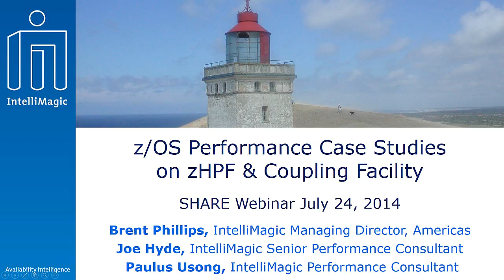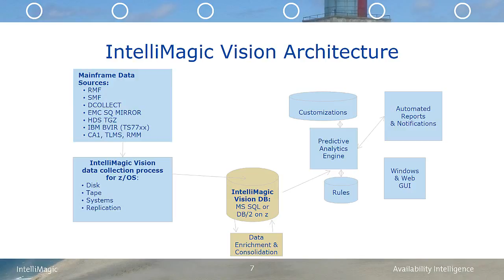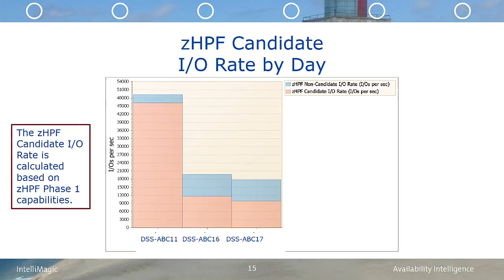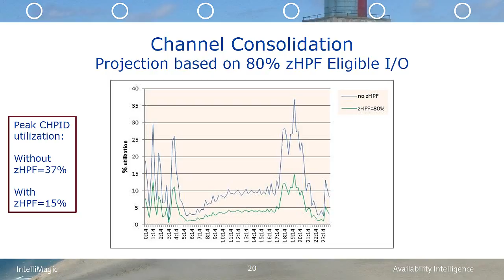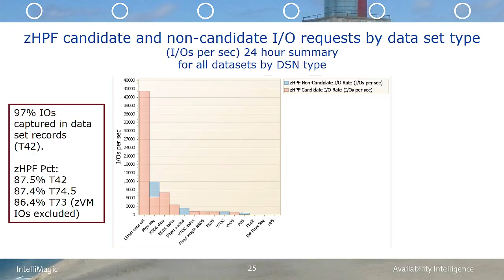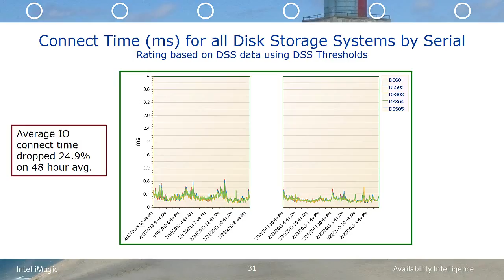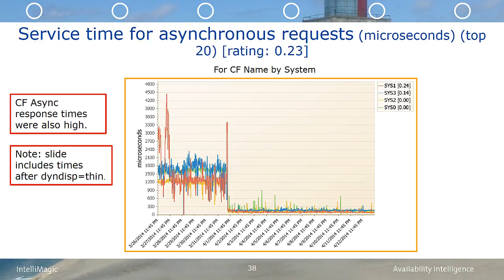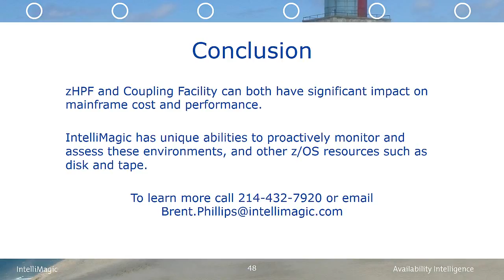zOS Performance Case Studies on zHPF & Coupling Facility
What impact on performance can zHPF and Coupling Facility have for your workloads? Joe Hyde and Paulus Usong from IntelliMagic will discuss recent customer case studies that highlight the significant impact on performance that these features can have. Also in this webcast, learn how visibility into performance will be provided with the IntelliMagic Vision solution.